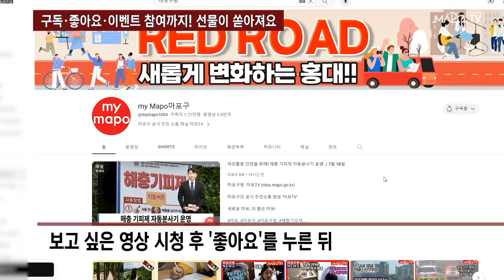구독·좋아요·이벤트 참여까지! 선물이 쏟아져요 / 7월 19일